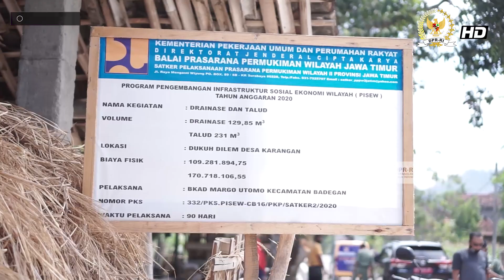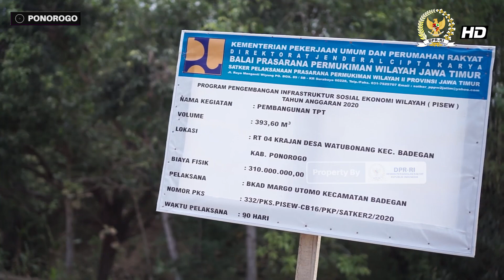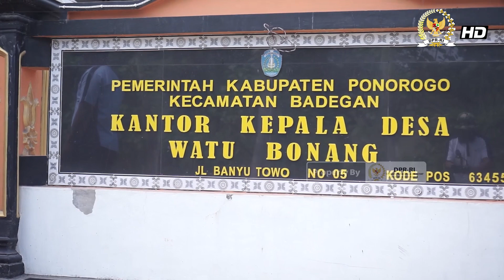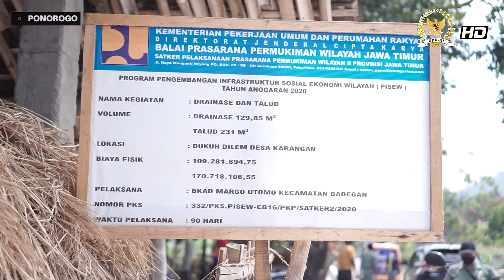Program Pisew tahun 2020 di Desa Karangan dan Desa Watubonang Sudah Terealisasi